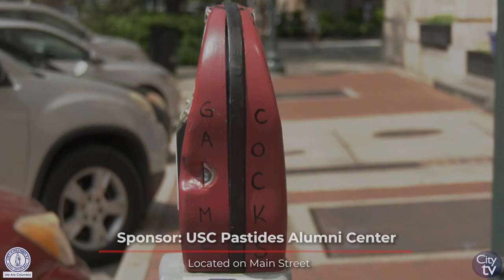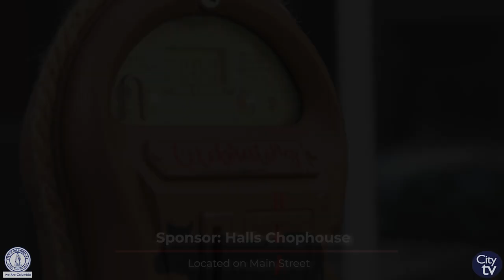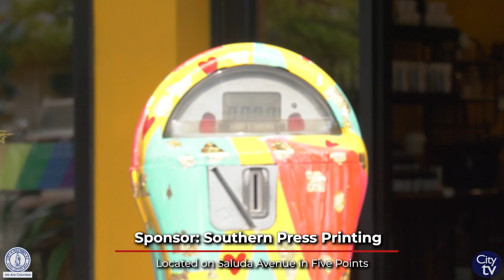Parking Services & American Heart Association Announce Sponsors of Heart Health Awareness Initiative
The City of Columbia Parking Services and the American Heart Association are proud to announce the 9 sponsors of the Heart Health Awareness Initiative:

• Halls Chop House
• The Hilton of Columbia
• Garvin Design Group
• USC Pastides Alumni Center
• Pull - A - Part Auto Parts
• The Marriott of Columbia
• Saluda's Restaurant
• PAG Marketing
• Southern Press Printing

Each of these sponsors has specially decorated a parking meter to bring awareness to heart health. These great companies and organizations were excited to get involved in this creative way to give back to the communities they serve. They each saw this opportunity as a fun and unique way to come together to boost awareness of heart disease and prevention.

When you are out in the City of Columbia, drop some change into the specially decorated meters to show your support. All money collected at these special meters in the month of April will go directly to the American Heart Association. Pull-A-Part Auto Parts, Saluda's Restaurant and Southern Press Printing’s meters are located in Five Points on Saluda Avenue. The Hilton of Columbia, Garvin Design Group and PAG Marketing’s meters are located on Lincoln Street in the Vista. The Marriott of Columbia, Halls Chop House and USC Pastides Alumni Center’s meters are located on Main Street.

Each sponsor will also have American Heart Association change receptacles at their place of business for citizens to drop change into.

Your CHANGE can create CHANGE.